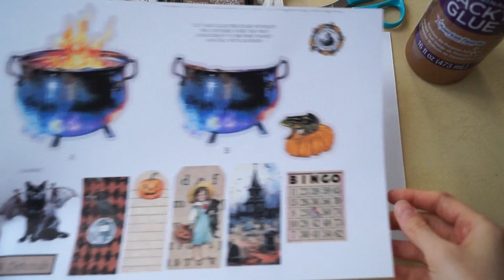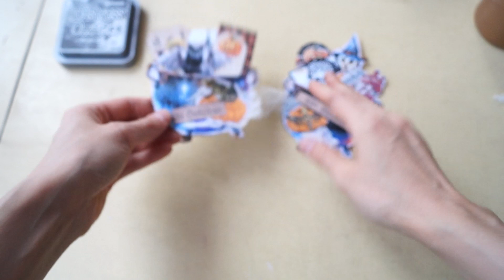Cauldron Pockets Tutorial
In this informative video, I will guide you step by step through the process of assembling your new digital Halloween kit. Perfect for your spooky decorations and creating an eerie ambiance, these cauldron pockets are a must-have for any Halloween enthusiast. Join me as I delve into the world of Halloween crafting, showcasing the versatility and creativity that digital kits bring to the table. Unleash your imagination and let the digital cauldron pockets become your canvas for Halloween-inspired artistry. Follow along, and before you know it, you'll have eye-catching cauldron pockets ready to bewitch all who lay eyes upon them. So gather your supplies, clear your workspace, and join me on this exciting adventure. Are you ready to bring the spooky season to life?
🌸🌸🌸🌸 Link to Cauldron pockets: